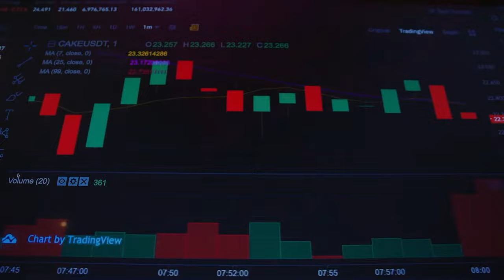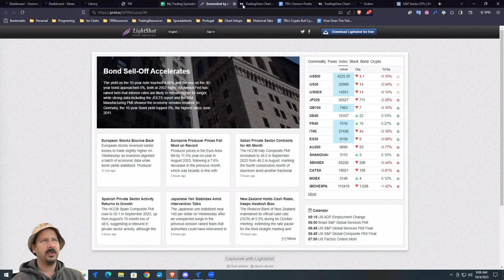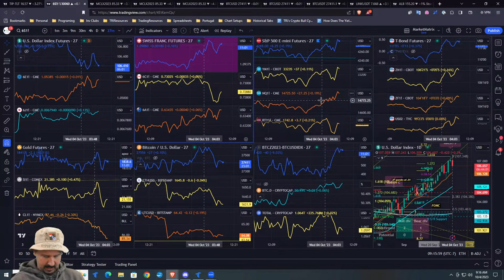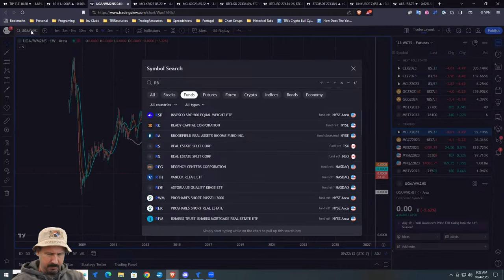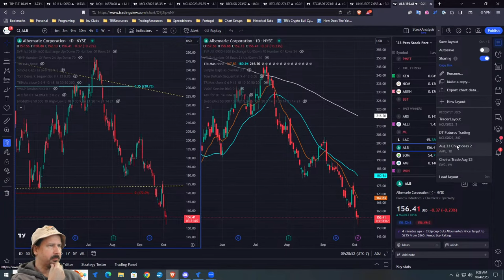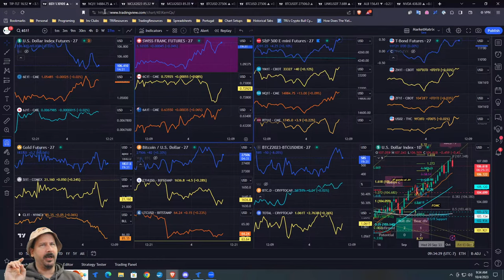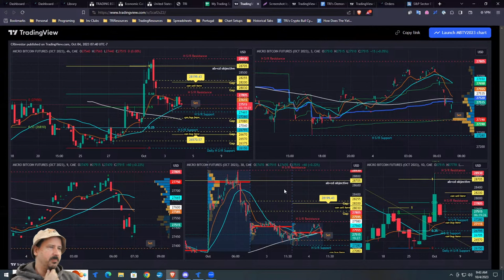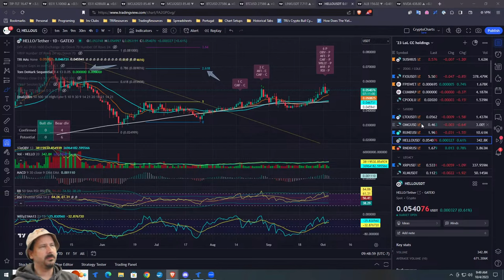TRI Daily Brief - Commodities Feel The Burn As DXY Shows Little Slowdown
Welcome to the TRI Daily Brief - Every Weekday at 9 am PST (12 pm EST, 5 pm GMT)

In the daily brief, we cover the Stock & Crypto Markets, Technical Analysis, Commodities, Bonds, Forex, macroeconomics, day trading, swing trading, investment strategies, and much more!

🕘 Chapters:
00:00 - Intro
02:40 - Day Trading Routine
03:12 - Headline News & Econs
27:05 - Broader Market Analysis
35:54 - $BTC & Crypto Analysis